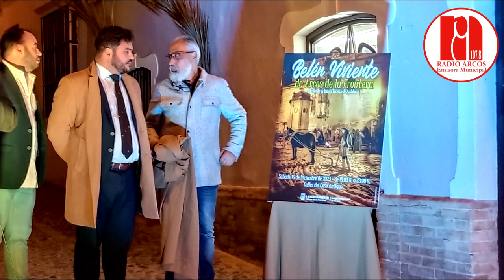2023-11-24 PRESENTACIÓN CARTEL BELÉN VIVIENTE DE ARCOS 2023